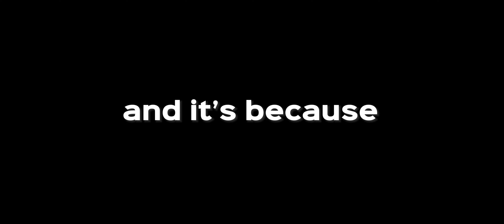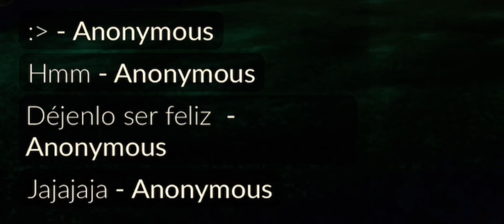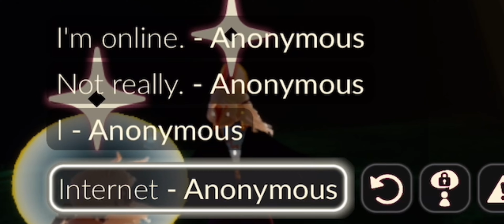sky cotl players, stop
Timecode
0:00 - intro
0:42 - the annoying player
1:27 - "just leave the server"
1:47 - in the drama
2:55 - talking to another player
3:49 - drama
3:59 - they finally stopped
4:38 - speaking to a stranger
4:56 - drama
5:23 - conversation with a stranger
6:15 - outro